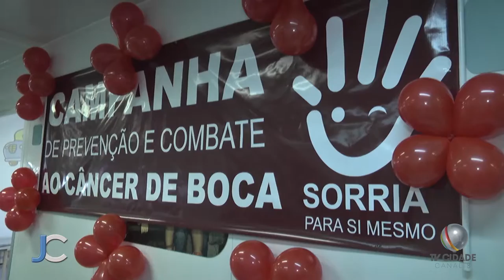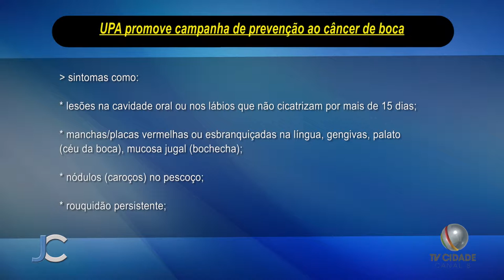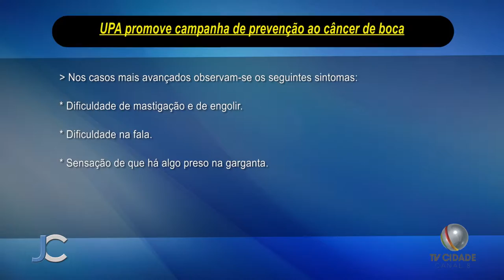Jornal da Cidade - UPA promove campanha de prevenção ao câncer de boca